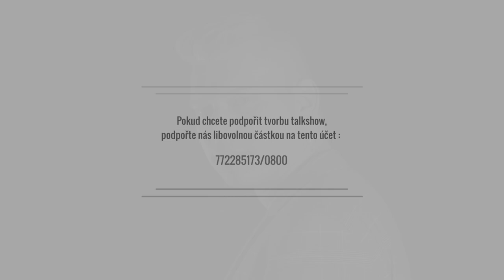Talkshow Vítka Martince - Anastasia Chocholatá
Rozhodli jsme se talkshow točit i v téhle složité době. Sice bez diváků, takže i když rozhovory budou v něčem jiné, tak věříme, že Vás budou bavit stejně! Pokud nás chcete podpořit můžete na tento účet:
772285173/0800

Naším prvním hostem byla, mladá, talentovaná a sympatická herečka, Stázka Chocholatá.

Sledovat jí můžete tady: anastasia_chocholata

Rozhovorem provázel Vítek Martinec. Jeho můžete sledovat tady: vitek_martinec_talkshow

Video natočil a sestříhal: Michal Homola,
Ewood video production

Za prostor děkujeme: Jakub Misík photography

Moderátora obléká: Pánská móda klasik, Hradec Králové